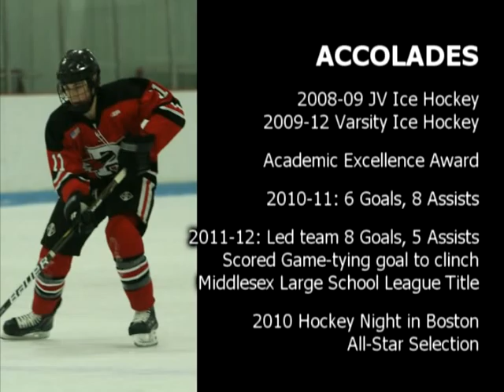Patrick Manzi Recruit Video 2012.mpg